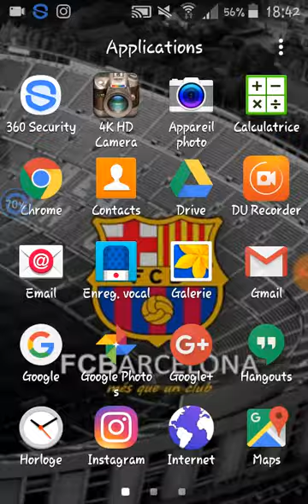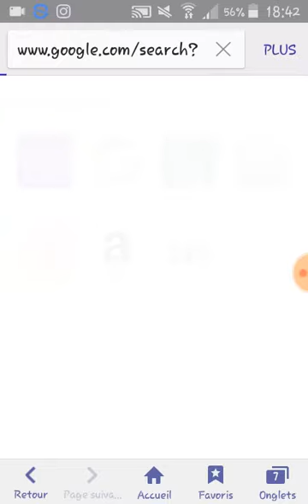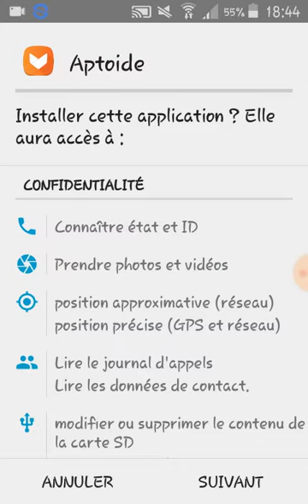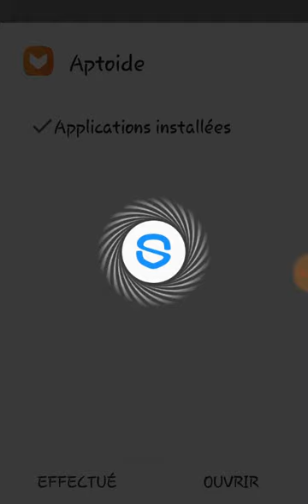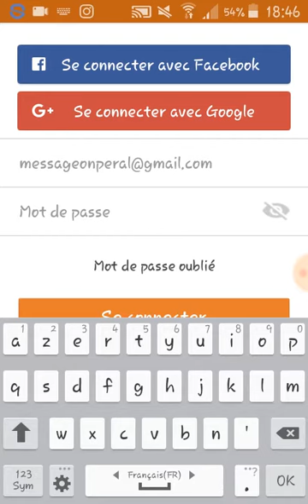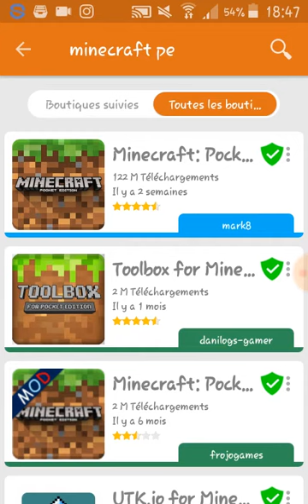AVOIR LES APLI DE PLAY STORE GRATUITEMENT???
Avec aptoid le liens ci dessous.